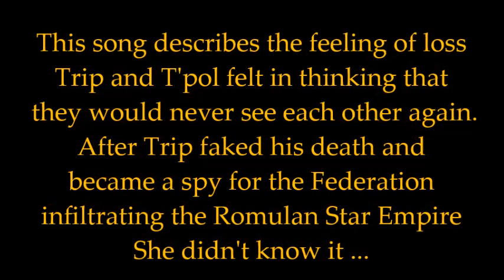Trip & T'pol - When I thought I lost you (Beloved Wife)